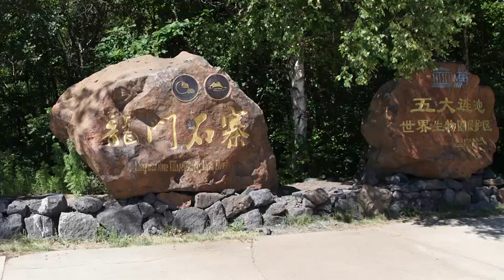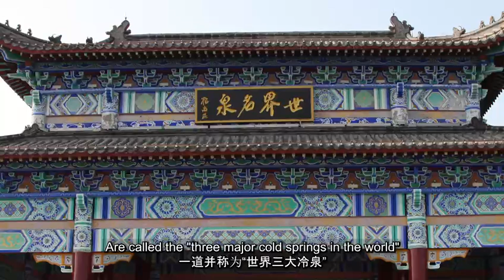五大连池火山奇观2/2 龙门石寨 药泉山 The Five Volcanic Pond 2/2 Dragon Gate Stone Village & Medicine Spring Mountain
上期视频节目介绍了黑龙江五大连池景区的火山地质构造。本期视频，雷博将继续介绍该景区的其他景点。
龙门石寨：龙门山盾火山于28-34万年前喷发，滚滚岩浆浩浩荡荡顺坡而下，熔岩凝固后破裂成块，后经多次龙门山喷发运动和大地震筛抖推移，早期破裂的熔岩块翻涌形成表面石块、石柱堆积，其展布形态如 “石河”、“石塘”，总面积近50平方千米。
药泉山：是一座古火山，火口浅而平坦，直径320米。上世纪初，高僧经一大师在药泉山顶筹建了一座寺庙，称作钟灵禅寺。 这座建在火山口上的寺庙，为世上罕见。在药泉山下发育铁硅质、镁钙型重碳酸冷矿泉水，对消化系统的溃疡、胃炎，以及皮肤病疗效显著。五大连池矿泉与法国的维希矿泉、俄罗斯北高加索矿泉一道，并称为"世界三大冷泉"。
五大连池已成为中国第一个火山自然保护区，它既是旅游者欣赏各种美妙火山风光的景区和休假康疗胜地，也是火山地质科学研究和教学实习的天然基地。
The previous video program introduced the volcanic geological structure of Wudalianchi Scenic Area in Heilongjiang Province, China. In this video, Dr. Lei will continue to introduce other attractions in the scenic area.
Dragon Gate Stone Village: The Dragon Gate Mountain Shield Volcano erupted 280000 to 340000 years ago, with rolling magma flowing down the slope. The lava solidified and broke into blocks. After multiple volcano eruptions and major earthquakes, the early broken lava blocks surged and formed surface rocks and stone pillars, forming like “Stone River” and “Stone Pond”, with a total area of nearly 50 square kilometers.
Medicine Spring Mountain: It is an ancient volcano with a shallow and flat crater and a diameter of 320 meters. At the beginning of the last century, the eminent monk Jing Yi built a temple called Zhongling Zen Temple on the top of the Mountain. This temple built on the volcano crater is rare in the world. Iron silicon, magnesium calcium type bicarbonate cold mineral water developed at the foot of the Mountain has significant therapeutic effects on digestive ulcers, gastritis, and skin diseases. The Wudalianchi mineral spring, along with the Vichy mineral spring in France and the North Caucasus mineral spring in Russia, is known as one of the "three major cold springs in the world".
Wudalianchi has become the first volcanic nature reserve in China. It is not only a scenic spot for tourists to enjoy various wonderful volcanic wonders and a resort for vacation and health treatment, but also a natural base for volcanic geological science research and teaching internships.